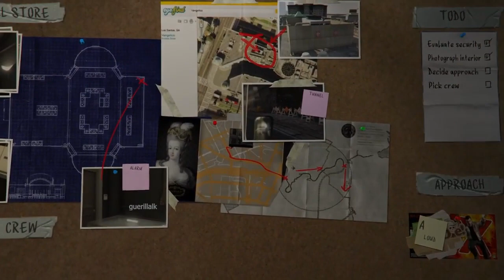Grand Theft Auto 5 Gameplay Walkthrough Part 11 - Casing the jewel store (GTA 5)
NEW Grand Theft Auto 5 Gameplay Walkthrough Part 5 includes Mission 5 of the Campaign Story for Xbox 360, Playstation 3 and PC in HD. This Grand Theft Auto 5 Gameplay Walkthrough will also include a Review, all Michael, Trevor and Franklin Missions and the Ending.

My PC
12GB Ram
128 Nvme SSD
1080p 100Hz Monitor